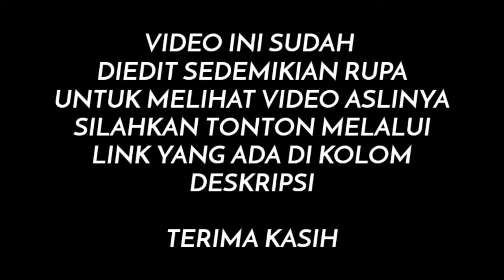KAYAKNYA DIA BARU SAJA MENGHABISKAN SEBOTOL WHISKEY DAN SEBUNGKUS ROKOK 😂😂 || CAKRA KHAN REACTION